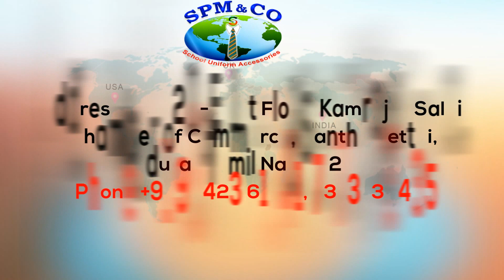SPM Products , SCHOOL UNIFORM ACCESSORIES - INDIA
Our Products
SCHOOL BAG
SCHOOL BELT
SCHOOL SHOES
SCHOOL TIE
SCHOOL SOCKS
SCHOOL BADGE
SCHOOL NOTE LABEL,
SCHOOL LUNCH BAG ,EXAM PAD
SCHOOL Metal Badge
SCHOOL ACCESSORIES
SCHOOL UNIFORM
SCHOOL T.SHIRT
SCHOOL THINGS
UNIFORM SAREES

SCHOOL KIT
LKG & UKG _ KIT_ ( MINI KIT )
I STD to V STD _ KIT
VI  STD to XII  STD _ KIT

Address: No: 120-E, 1st Floor, Kamrajar Salai,
Chamber of Commerce, Santhaipettai,